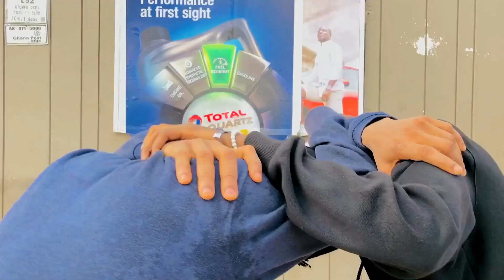(Lotus beat) Cecelia Marfo (What Shall I Say) 😂 Dance Video